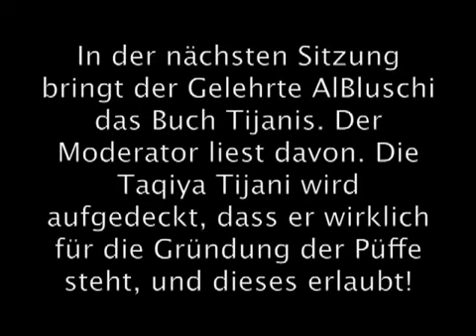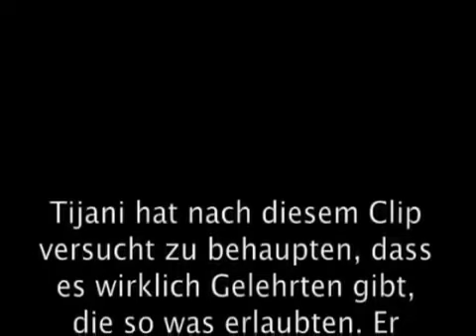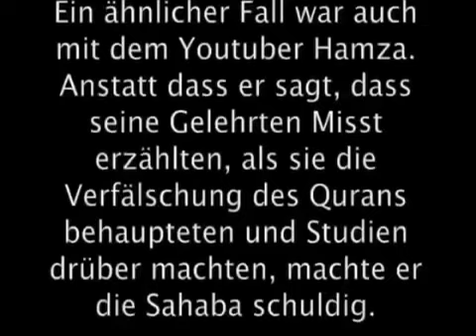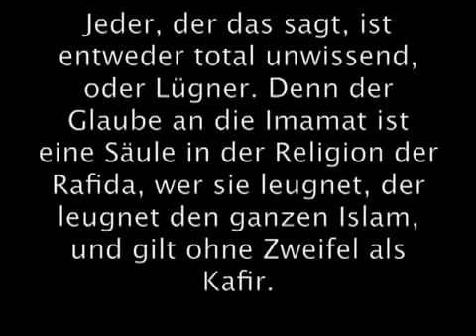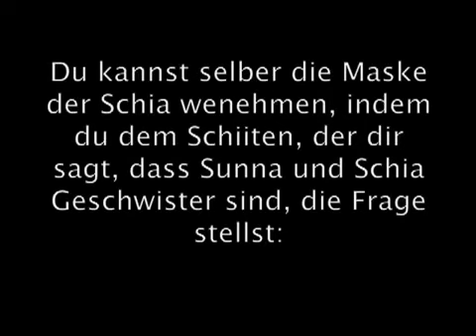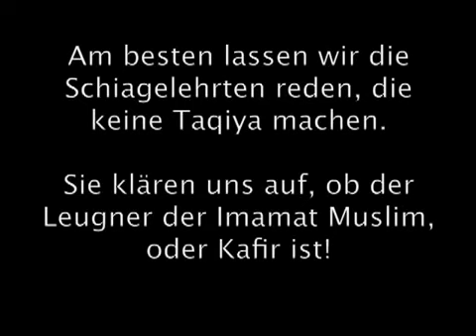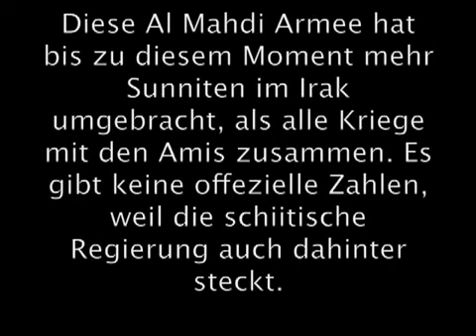DasSchiitentum Taqiyya 6 23 Wahabiten,Ahbasch,Schiiten SunnitenTV